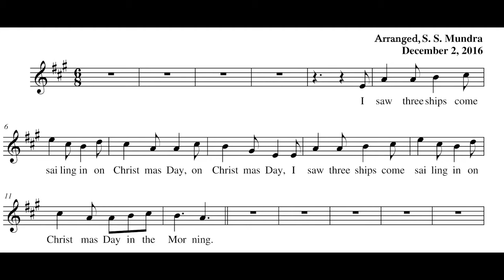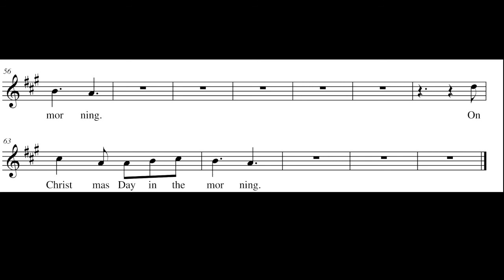I Saw Three Ships, Arranged by S. S. Mundra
Text:

1. I saw three ships come sailing in,
On Christmas day, on Christmas day,
I saw three ships come sailing in,
On Christmas day in the morning.

2. And what1 was in those ships all three?
And what was in those ships all three?

3. Our Saviour Christ and his lady
Our Saviour Christ and his lady,